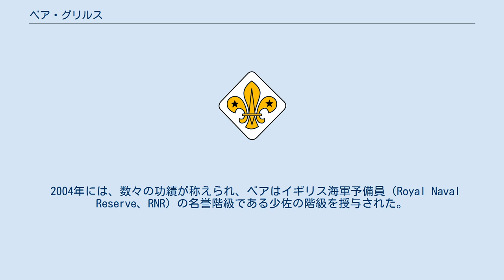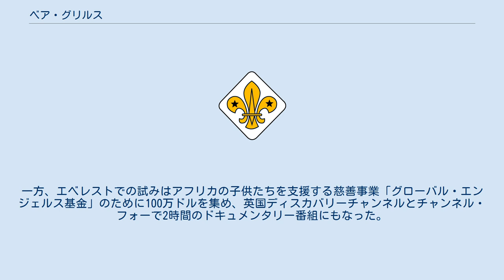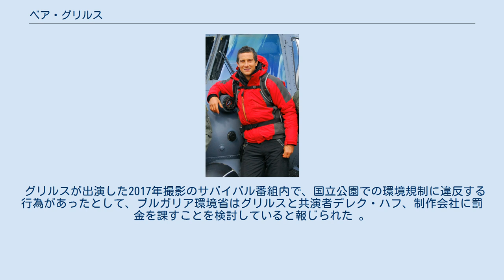ベア・グリルス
ベア・グリルス（Bear Grylls、本名：Edward Michael Grylls、1974年6月7日 - ）は、イギリス・ワイト島出身の作家、冒険家。
軍で身につけた体力・技術を生かし世界中の未開地を冒険してきた。
サバイバルをテーマとするドキュメンタリー番組『MAN vs. WILD』への出演で知られる。
 元政治家で元英国海兵隊のマイケル・グリルスを父として、北アイルランド、ダウン県 Donaghadeeで誕生。
姉が1人いる。
 ベア・グリルスが4歳の時にグリルス家はワイト島へ引っ越し、そこで少年時代を過ごす。
「ベア」（クマ）というニックネームは子供時代、姉によって付けられた。
 少年時代、父から登山とセーリング（ヨット）を習い、8歳でボーイスカウトに所属、10代で松濤館流空手の黒帯を取得。
学生時代はイートン・カレッジに在籍し、山岳部に所属した。
 1994年から1997年の3年間、イギリス軍特殊部隊SAS（国防義勇軍に属する第21SAS連隊）にて勤務。
 1996年には、ザンビアでの任務中、高度4,900メートルからのパラシュート降下の際に事故にあい、背骨を骨折する大けがを負う。
二度と歩けぬものとも思われたが、子供のころの夢である『エベレスト登頂』を目指し、軍のリハビリ施設で18ヶ月を過ごし、回復する。
 2004年には、数々の功績が称えられ、ベアはイギリス海軍予備員（Royal Naval Reserve、RNR）の名誉階級である少佐の階級を授与された。
さらに2013年、イギリス海兵隊予備員の名誉階級である中佐の階級を授与された。
 IBA（国際ボディーガード協会）のライセンスも保持しているエージェントでもある。
 1998年の5月16日、8歳の頃からの夢であったエベレスト登頂を果たし、「英国登山家最年少（23歳）のエベレスト登頂」として、ギネスブックに認定される。
パラシュート事故から、18ヶ月後の事であった。
 その他、世界初水上オートバイによる連合王国一周を成功させ、凍結した北大西洋を屋根なしの複合艇で横断するという冒険も指揮。
一方、エベレストでの試みはアフリカの子供たちを支援する慈善事業「グローバル・エンジェルス基金」のために100万ドルを集め、英国ディスカバリーチャンネルとチャンネル・フォーで2時間のドキュメンタリー番組にもなった。
 2009年5月には、英国ボーイスカウト総長に任命される。
10代目、史上最も若い総長である。
 グリルスが出演した2017年撮影のサバイバル番組内で、国立公園での環境規制に違反する行為があったとして、ブルガリア環境省はグリルスと共演者デレク・ハフ、制作会社に罰金を課すことを検討していると報じられた 。